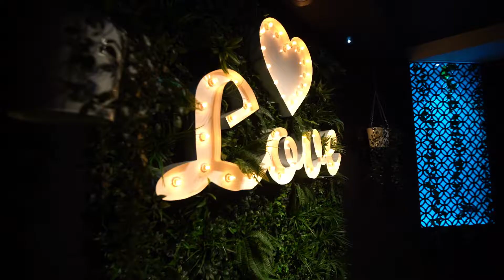CLUB - Love Nightlife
Video by Shenden Kuhne